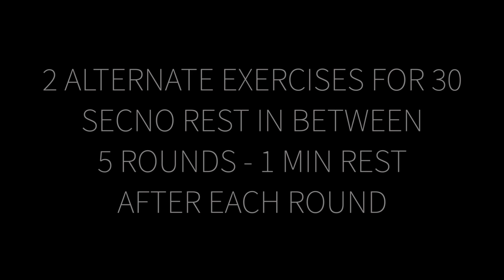NO EXCUSES HIIT CIRCUIT(ONLY 2 EXERCISES)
Hi Humans!
Another High intensity interval timer workout really for beginners.
Only 2 exercises,30 sec each for 4 times in a row, no rest in between. 5 rounds.1 min rest between rounds.
Perform each of them at 100% effort.
What R u waiting 4?